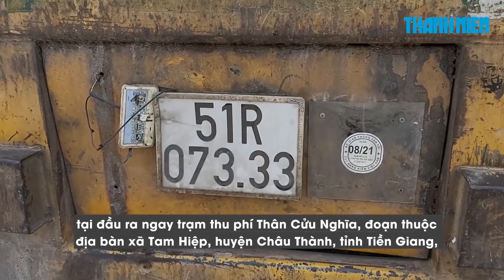Tài xế tung cửa bỏ chạy khi bị CSGT kiểm tra ma túy trên cao tốc TP.HCM – Trung Lương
Sau khi bị lực lượng CSGT chặn dừng kiểm tra ma túy thì bất ngờ tài xế bỏ xe chạy bộ thoát thân.

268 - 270 Nguyễn Đình Chiểu, Phường Võ Thị Sáu, Q.3, TP HCM